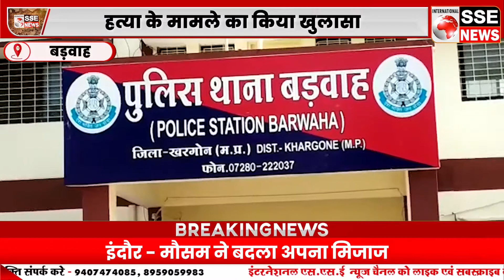बड़वाह पुलिस ने 48 घंटे में हत्या के मामले का किया खुलासा